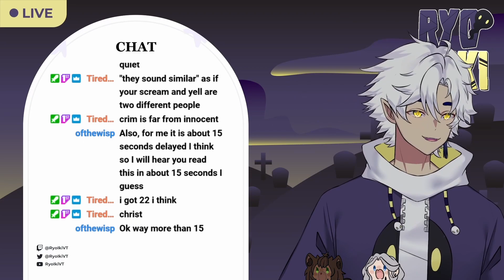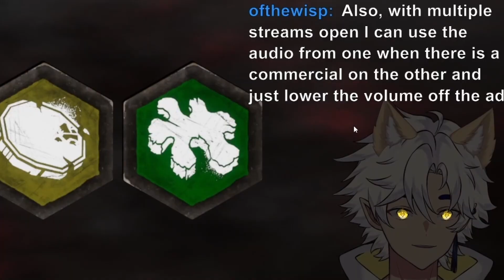THIS GAME IS EASY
This game is so easy a baby could play it! This video is from a Dead By Daylight stream but with the power of editing, it is now funny, enjoy!

Edited by: Cryptobubbles

Timestamps:
00:00 Intro
01:55 Dead by daylight
18:30 Outro